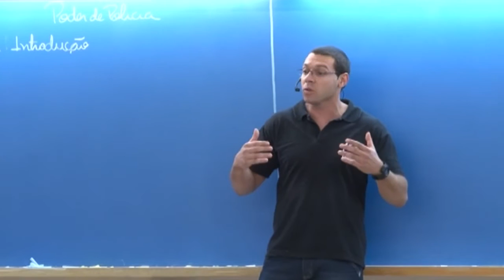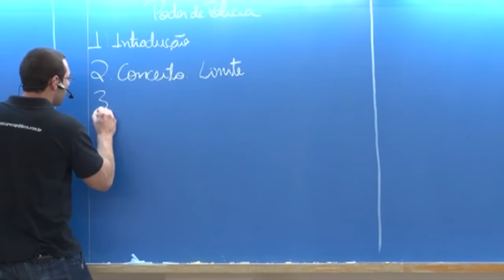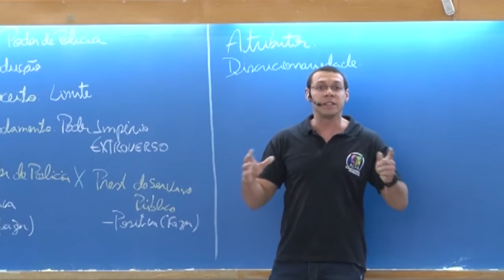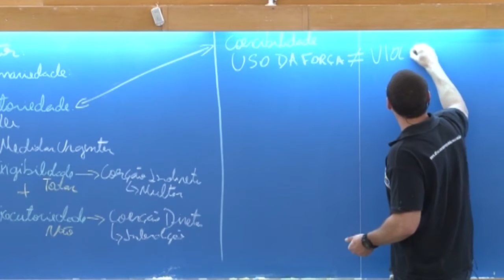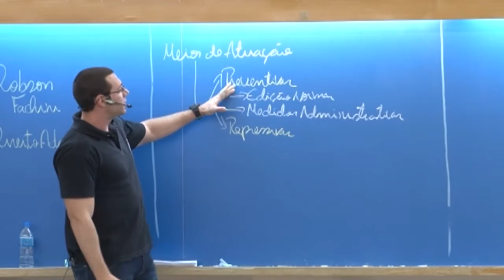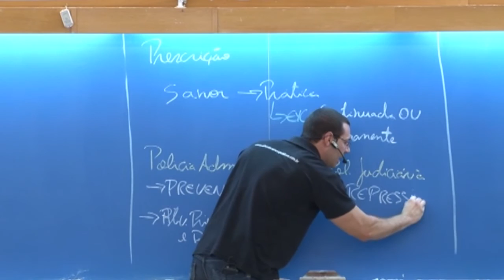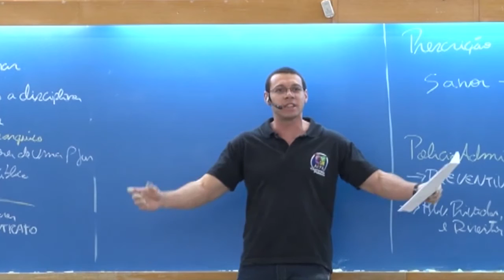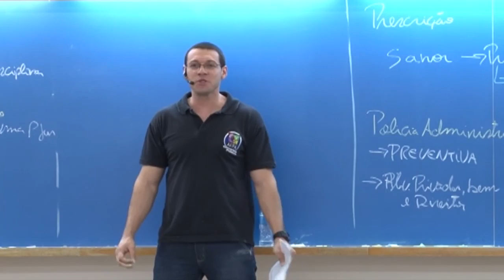Aulão Concurso Polícia Federal + Receita Federal - Direito Administrativo (6/7)